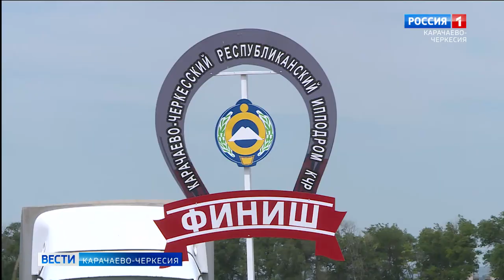Конно-спортивные состязания с участием более 70 наездников провели в Карачаево-Черкесии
Конно-спортивные состязания с участием более 70 наездников провели в Карачаево-Черкесии в рамках празднования Дня России и столетия республики